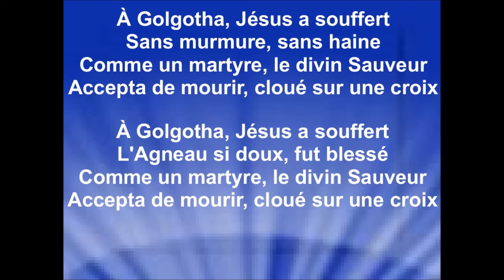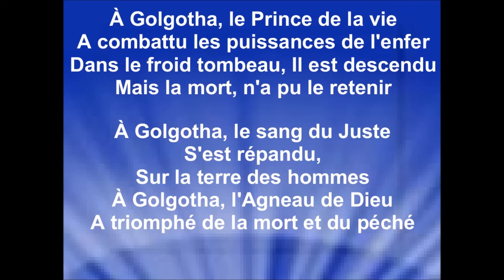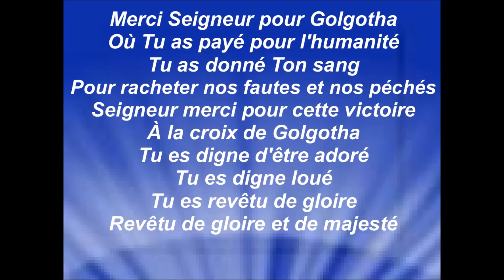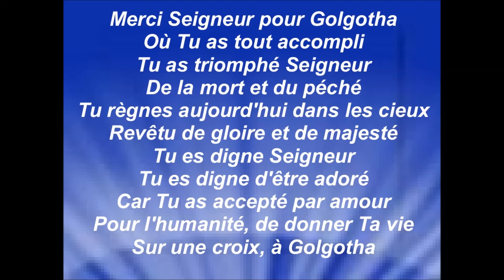À GOLGOTHA - Jean-Luc Blaya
Auteur/compositeur : Jean-Luc Blaya

Merci mon frère Jean-Luc Blaya pour m’offrir sa chanson «À Golgotha» afin que je puisse faire une vidéo-parole et la diffuser sur ma chaîne youtube, pour la gloire de Dieu, la bénédiction de Ses enfants et afin que le monde entende les merveilles de Dieu.
Raynold

PAROLES :

À Golgotha, Jésus a souffert
Sans murmure, sans haine
Comme un martyre, le divin Sauveur
Accepta de mourir, cloué sur une croix

L'Agneau si doux, fut blessé

À Golgotha, le Prince de la vie
A combattu les puissances de l'enfer
Dans le froid tombeau, Il est descendu
Mais la mort, n'a pu le retenir

À Golgotha, le sang du Juste
S'est répandu,
Sur la terre des hommes
À Golgotha, l'Agneau de Dieu
A triomphé de la mort et du péché

Alléluia! À Lui la gloire
Alléluia! Il est ressuscité
Du tombeau, Il est sorti vainqueur
Revêtu de gloire et d'autorité

Merci Seigneur pour Golgotha
Où Tu as payé pour l'humanité
Tu as donné Ton sang
Pour racheter nos fautes et nos péchés
Seigneur merci pour cette victoire
À la croix de Golgotha
Tu es digne d'être adoré
Tu es digne loué
Tu es revêtu de gloire
Revêtu de gloire et de majesté

Où Tu as tout accompli
Tu as triomphé Seigneur
De la mort et du péché
Tu règnes aujourd'hui dans les cieux
Tu es digne Seigneur
Car Tu as accepté par amour
Pour l'humanité, de donner Ta vie
Sur une croix, à Golgotha